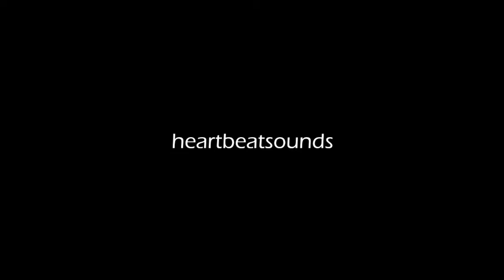Chaka Khan - Ain't Nobody (Gökhan Sivri Remix) Best Original Mix 2021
The best compilation of deep house music 2021, heartbeat sounds brings for lovers of electronic music, deep house, house, minimal, trance and dance the best of recent times, brings a compilation of the best dj's from all over the planet 2021
heartbeatsounds channel was created to promote the already well-known as well as beginning their career talented artists & musicians, record labels, filmmakers & photographers.
heartbeatsounds is a Music Blog & Label, dedicated to promote new Artists (musicians/labels, composers, producers, photographers/filmmakers)